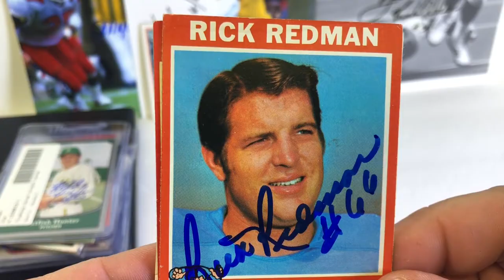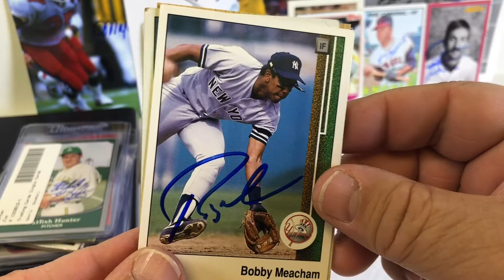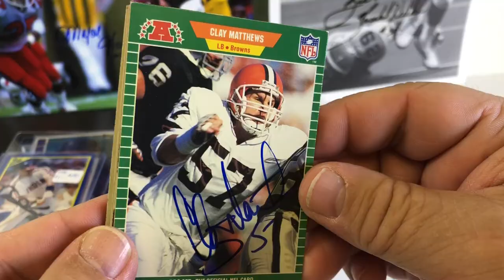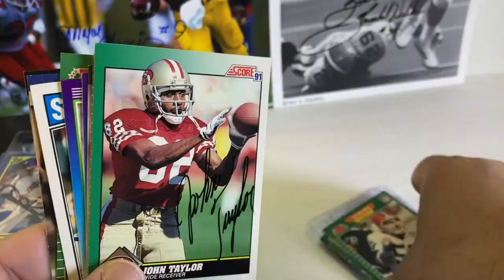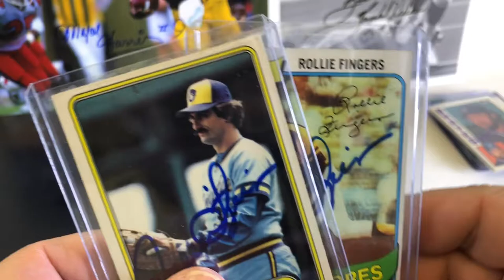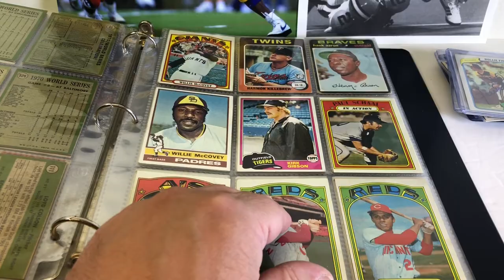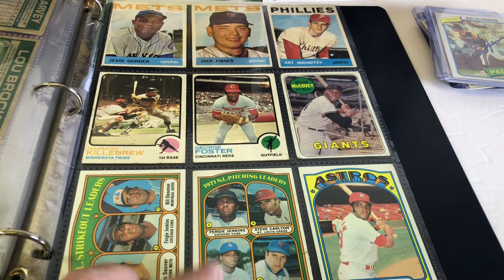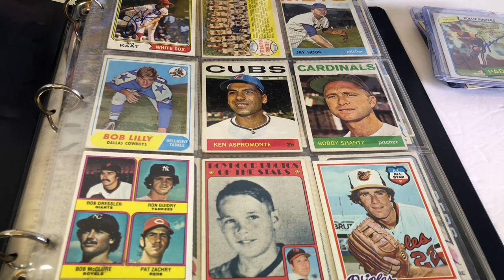TTM Autographs Recap Episode #165 15 Returns eBay Purchases I Traded Pokémon For A Album Of Vintage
We are looking for people that want to do BLIND TRADES with autographed cards. Send me up to 7 cards and I will send you 7 signed back to you... I only have baseball and football to trade... you can send other sports and non sports but I can only send you back baseball or football.